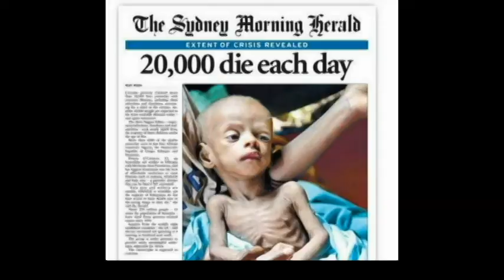Kevin Cabral-Freedom.avi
Produced-Lyrics,Video